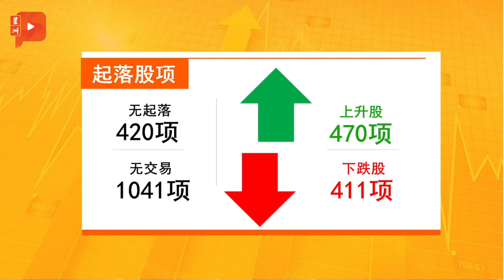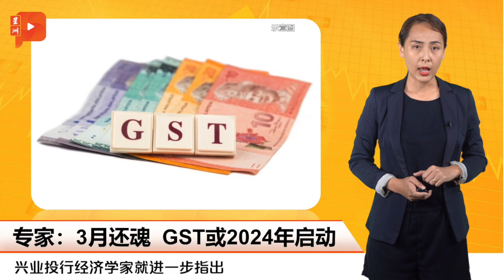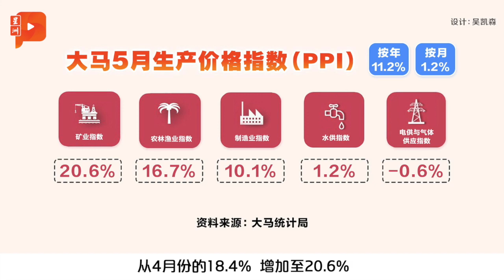财经Espresso ｜ 棕油跌价 厂商35年首次停产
棕油厂因原棕油价格暴跌而停止运作，种植及原产业部副部长黄日昇下最后通牒，促请他们立即开工。

马股大起16.62点
马币兑美元突破4.40关口
PPI保持双位数增长
专家：GST或2024年启动
棕油跌价 厂商35年首次停产